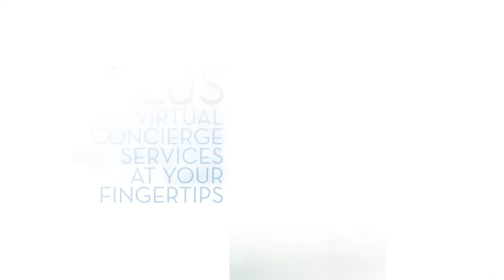AVP - The Sapphire Bloc, Ortigas Center Pasig City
SAPPHIRE BLOC
Authentic life. Standout address..

A four-tower complex, The Sapphire Bloc is the new destination in Ortigas that houses a one-of-a-kind retail mix, perfect for your distinctive taste. It is designed with a walkable lifestyle in mind, with everything convenient and accessible.

HLURB LTS No. 029309
Date Issued: December 12, 2014

Categories: Easy Payment Terms, Pre-Selling
Owner & Developer: Robinsons Land Corporation
Location: Pasig City
Exact Address: Sapphire, Garnet & Onyx Roads, Ortigas Centre, Pasig City